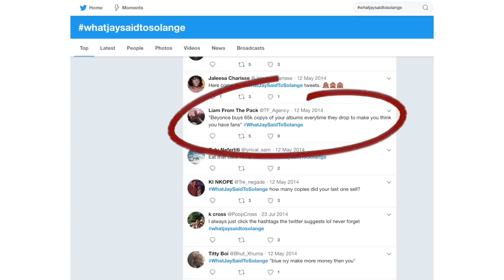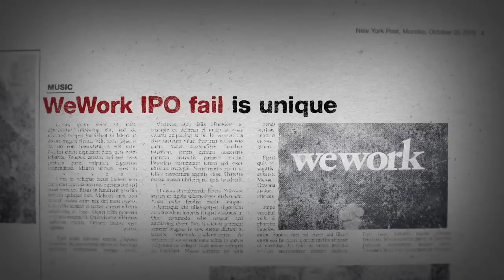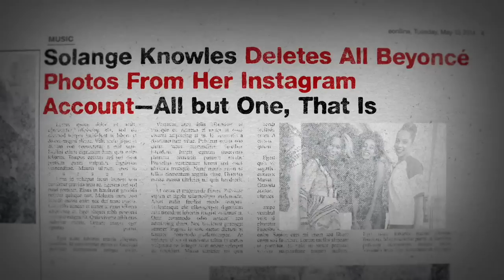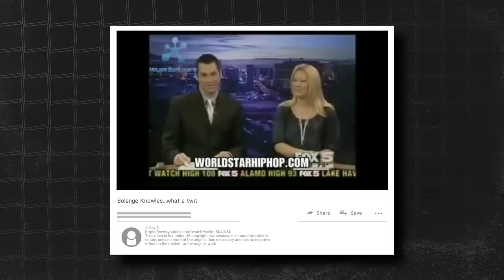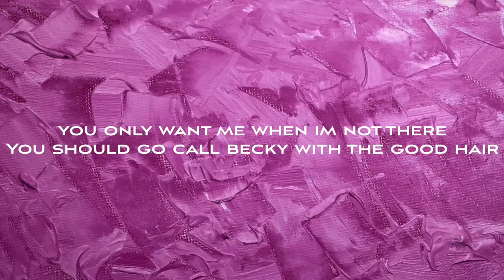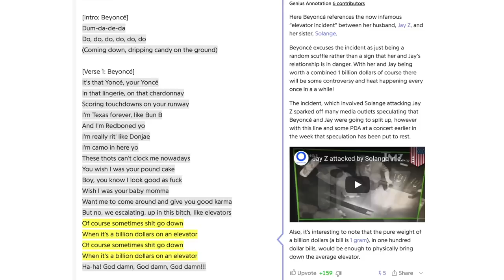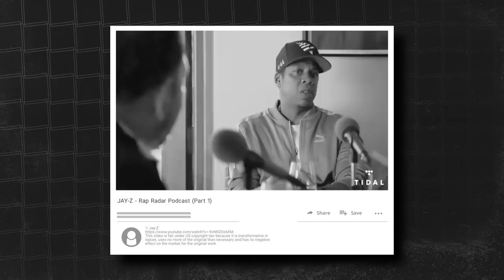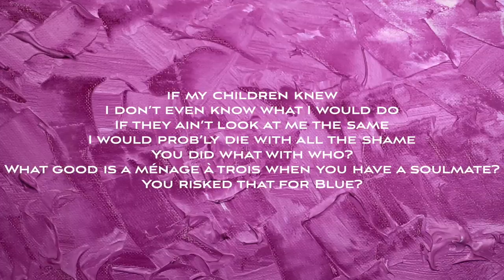Why Jay Z Got Beat Up in an Elevator